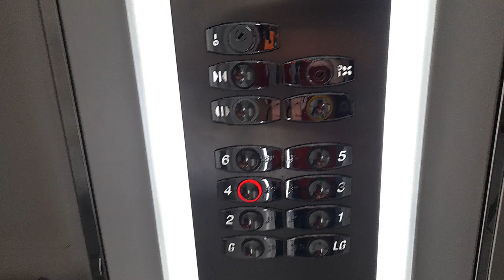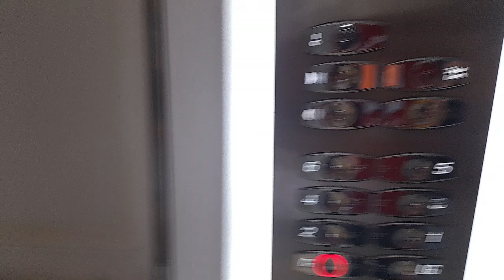Horrific! 2002 Otis Lift at House Of Fraser in Birmingham